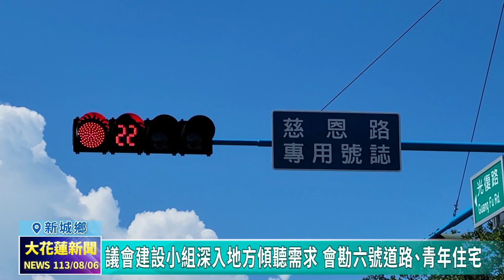20240806 01 議會建設小組深入地方傾聽需求 會勘六號道路、青年住宅